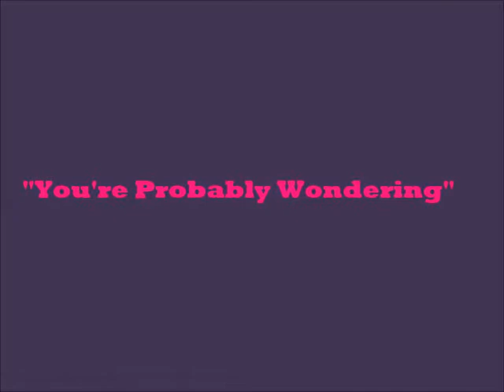You're Probably Wondering Milltop 11-22-14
"You're Probably Wondering", performed by Decoy at the Milltop Tavern in St. Augustine, Florida on November 22, 2014.
Mike Hart: vocal & guitar; Noel Millan: drums & vocal; Sonny Clyatt: bass & vocal
   Thanks to Anne Stone and Don Oja Dunaway.